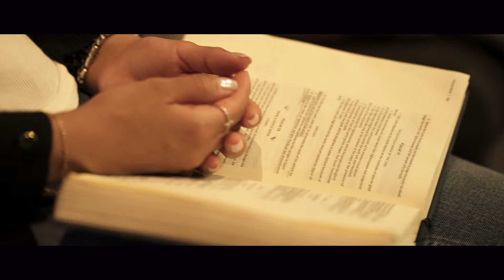Tuesday Dwell Worship & Prayer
We’d love to pray with you!

If you have a testimony, celebrate what he did

* 📱 Mobile Giving: Text the amount to 84321
* Mail your gift to: Dwelling Place Church, 713 E. Airtex Dr. Houston, TX 77073

For more information about Dwelling Place Church, visit us